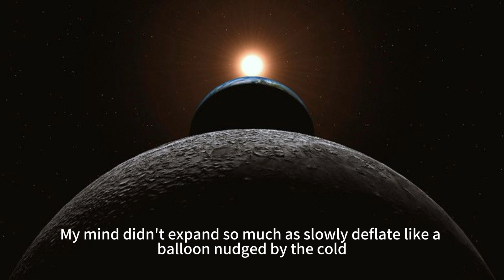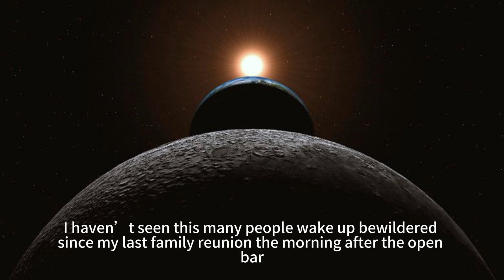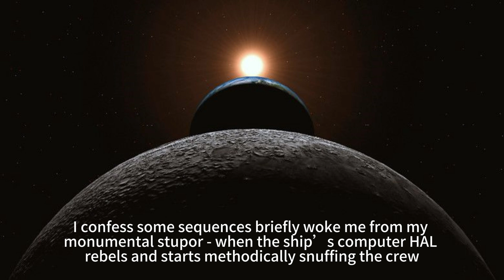In space, no one can hear you snore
Mock the classics：Serious Expressions Based on Absurdity